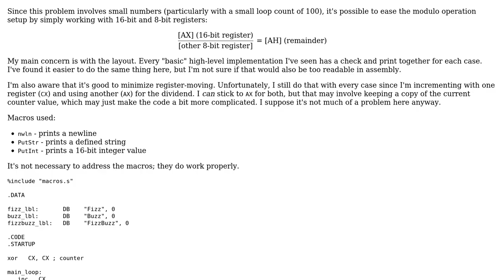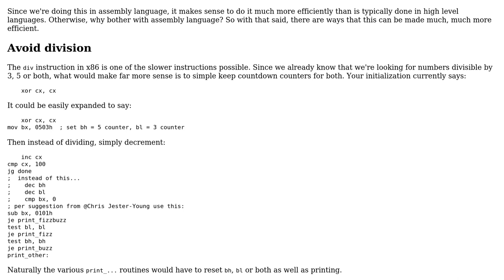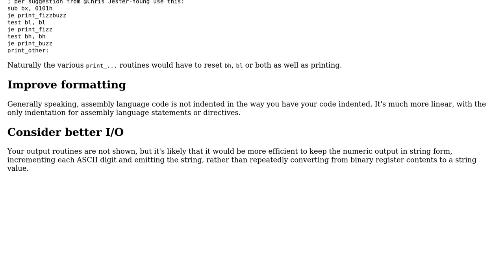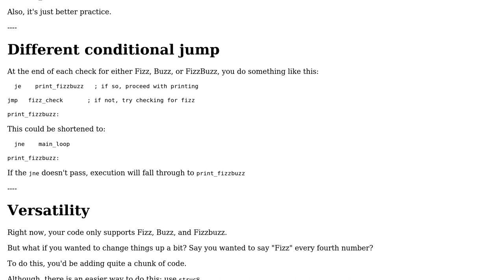Code Review: 16-bit FizzBuzz in x86 NASM assembly (2 Solutions!!)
Code Review: 16-bit FizzBuzz in x86 NASM assembly

With thanks & praise to God, and with thanks to the many people who have made this project possible! | Content (except music & images) licensed under CC BY-SA | Music | Images & others | With thanks to user SirPython user Jamal user Edward and the Stack Exchange Network Trademarks are property of their respective owners. You are responsible for your own actions.